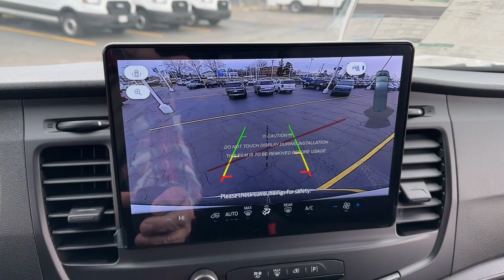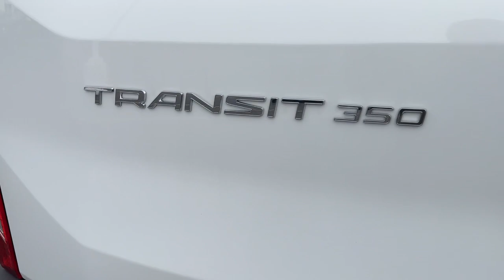2023 Ford Transit_Passenger Libertyville, Vernon hills, Gurnee, Niles Palatine 3F542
Oxford White New 2023 Ford Transit_Passenger XL available in Libertyville, Illinois at Napleton Ford in Libertyville. Servicing the Libertyville, Vernon Hills, Palatine, Gurnee & Niles, IL area.

1010 S. Milwaukee Ave

WHY BUY FROM USbr /At Napleton Ford in Libertyvilleour business philosophy is a simple one: It centers around your expectations of how a customer should be treated when purchasing or servicing your vehicle. From our brand-new facility to our wide range of stunning Ford cars trucks and SUVs there are a long list of reasons to love the shopping experience here at Napleton Ford. Whether you re here to buy your first vehicle or get service on the car you ve owned for years we re excited you ve chosen our dealership! br /br /OPTION PACKAGESbr /POWER SLIDING DOOR anti-pinch feature to help prevent injury RADIO: AM/FM STEREO W/SYNC 4 & NAV 12  display Bluetooth dual USB ports embedded voice recognition connected navigation (90 day trial) and 8 speakers (4 front/4 rear) Electronic Air Temperature Control BLIND SPOT ASSIST 1.0 Blind Spot Information System (BLIS) w/Cross-Traffic Alert and trailer coverage Blind Spot Assist 1.0 combines Blind Spot Information System (BLIS) w/lane keeping aid to provide a visual warning and resistive steering torque to prevent a collision should an object be recognized in the vehicles blind spot while changing lanes Short-Arm Pwr-Folding Heated Pwr Adjusting Mirrors turn signals RUNNING BOARDS Covers the B-C pillar passenger-side DARK PALAZZO GRAY VINYL BUCKET SEATS Deletes driver lumbar support and passenger armrest 2-way manual driver seat 2-way manual passenger seat and driver armrest REVERSE SENSING SYSTEM TRANSMISSION: 10-SPD AUTOMATIC W/OD & SELECTSHIFT auxiliary transmission oil cooler (STD) HIGH RESOLUTION DIGITAL CAMERA. br /br /br /
21G,43R,44U,58B,61E,65A,65C,68H